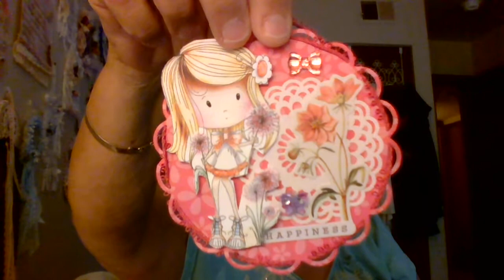monthly swap from ms Donna Dreamsx3 and ms Judy from the scrapbook loft